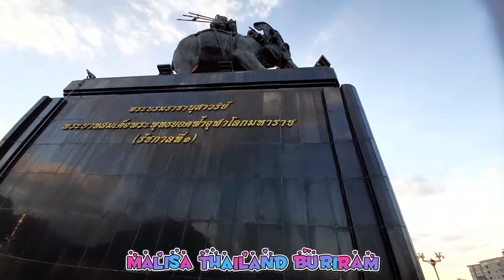BEAUTIFUL LADYBOY WALK AROUND THE MONUMENT KING RAMA 1 IN BURIRAM CITY WITH THE NICE ATMOSPHERE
Facebook Fans Page / ฝากติดตามเฟสบุ๊คเพจ ด้วยนะคะ

เครื่องมือช่วยเพิ่มซับแบบรวดเร็ว

สนใจซื้อยาสีฟันและอื่นๆ